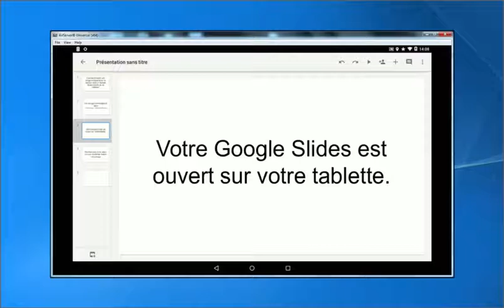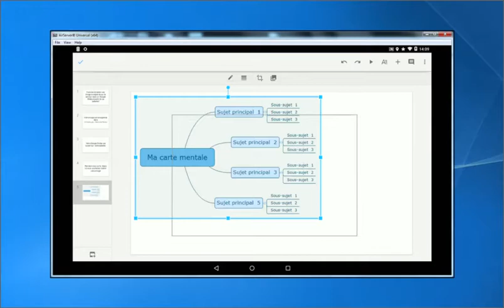Sqool - Inserer image sur un Slides